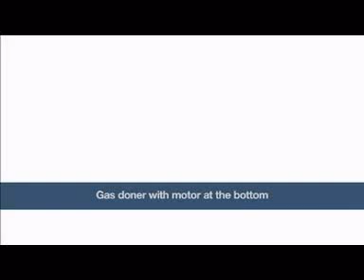Maxigel - Gyros doner gas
Maxigel este o companie ce asigura dotari complete pentru sectoare de activitate distincte: HoReCa, retail, panificatie.